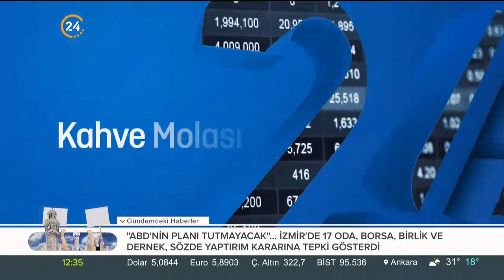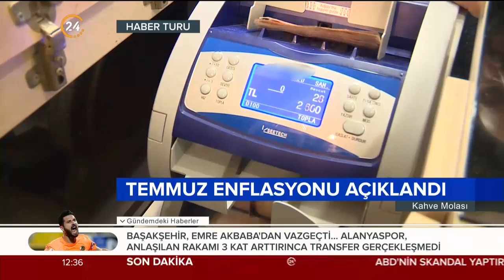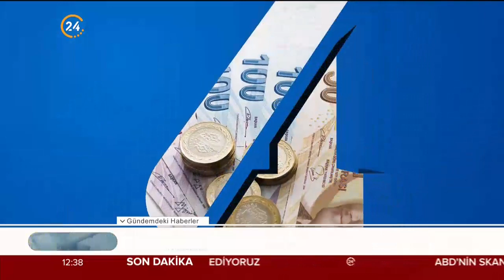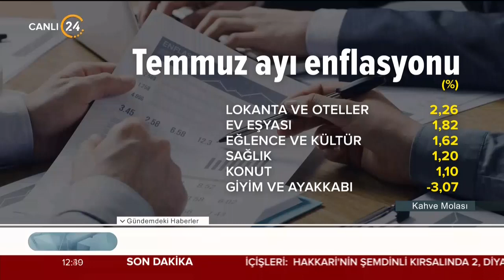Kahve Molası (03.08.2018)